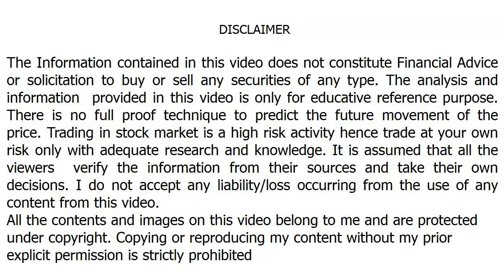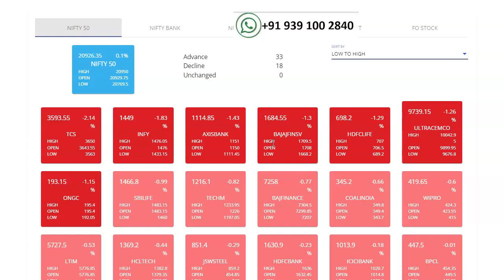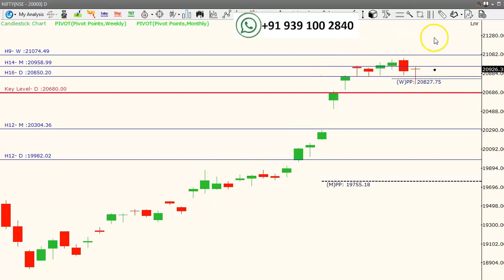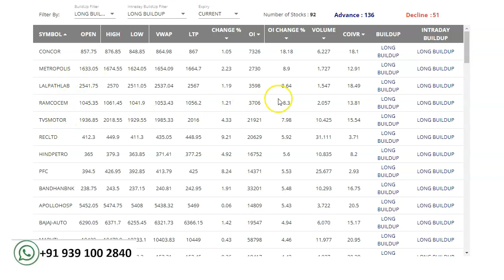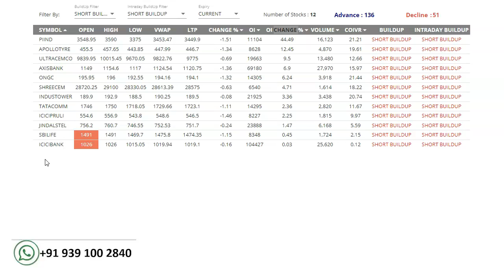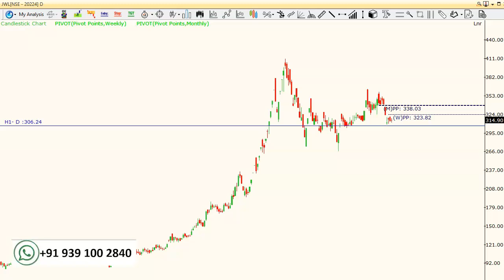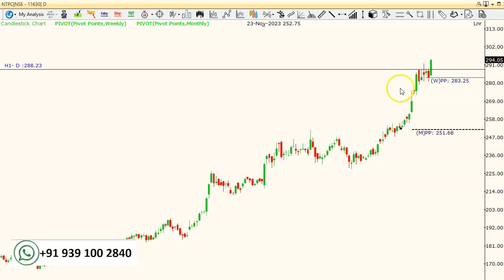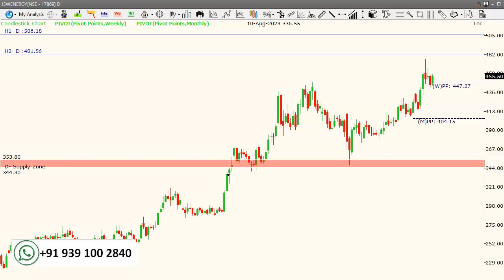ప్రతి రోజు రెండు స్టాక్స్ కి టెక్నికల్ లెవెల్స్ NTPC JSWENERGY Nifty banknifty key Levels